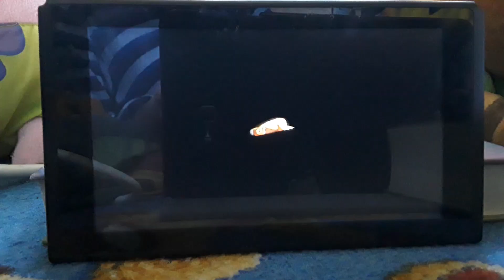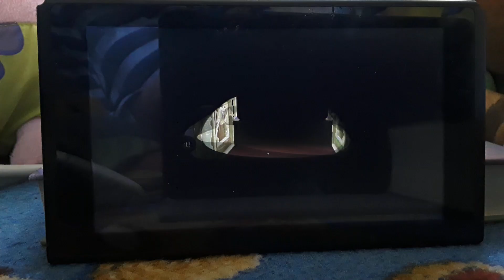Mario Odyssey Outfit Ralley Race #2 | F1T2.1/2 | Duell 1